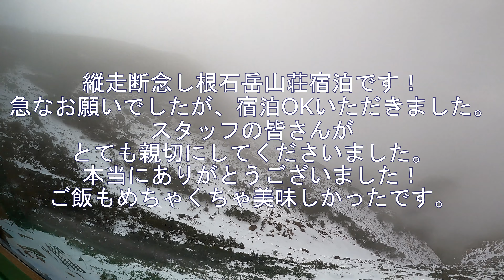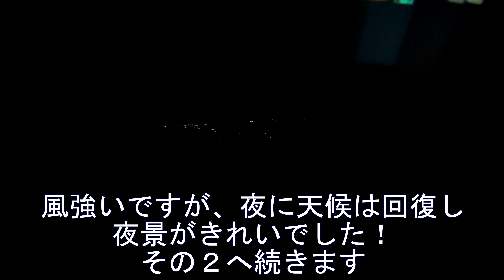【4K】【白駒池・中山峠・天狗岳・にゅう】その１ 麦草峠から赤岳縦走の予定が 二日前にまとまった降雪あり 急遽アイゼン、ピッケル、雪靴準備 雪山初心者の行く、北八ヶ岳縦走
2021年10月27日から28日　一泊二日
登山当日の2日前にまとまった降雪があったようです！
麦草峠（メルヘン街道は11月中旬ごろから通行止め）から赤岳縦走予定が、足の負傷で縦走は断念し根石岳山荘に宿泊
一日目は風とガスで天候が悪化傾向でしたが、翌朝晴天、無風の登山日和に
昨日の雪もだいぶ解けました！
朝の気温が低いときは、凍結しておりチェーンスパイクを装着
アイゼン、ピッケルは念のため持参してましたが使用しませんでした！
これから、降雪があるとスリップの可能性があるのでご注意ください！